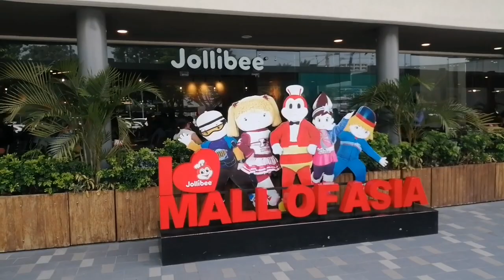Napadaan sa Mall of Asia | Quick Gala | Passed by the Mall